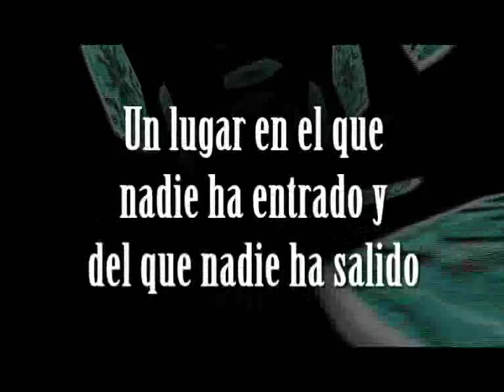Vídeo de presentación de "Poliedrum" de Rafael Ábalos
Vídeo de presentación de "Poliedrum", un lugar en el que nadie ha entrado y del que nadie ha salido. Rafael Ábalos nos presenta un mundo imaginario en esta novela que resultó ganadora del Premio de Literatura Juvenil As de Picas 2009 convocado por Editorial Viceversa y PlayStation